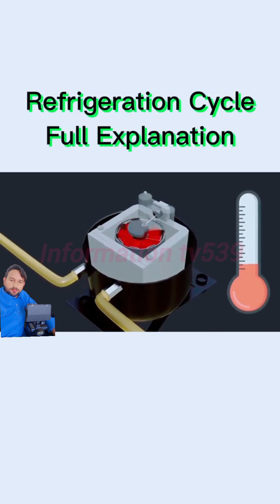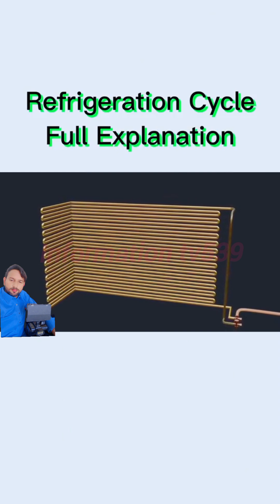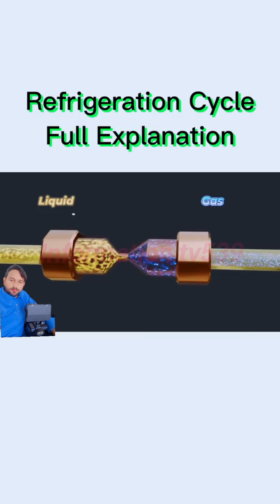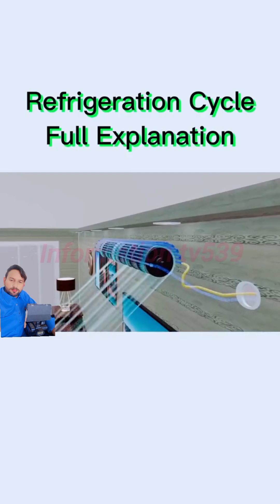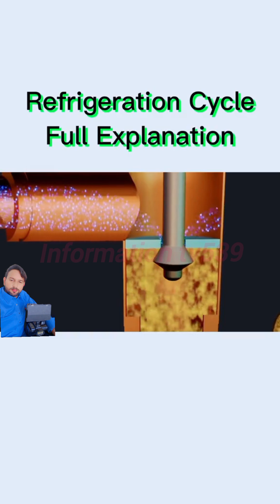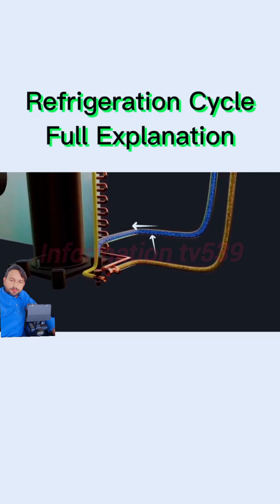air condition refrigeration circulation air conditioner working